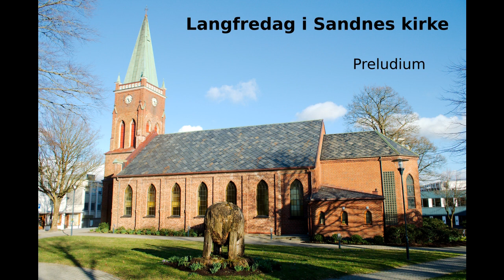Langfredag i Sandnes kirke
Preludium: J.S. Bach, Von Gott will ich nicht lassen, BWV 658 (Org. Tim Rishton)
Solo:     Bjørn Eidsvåg,  Kyrie  & Til alle tider  (Solist Lina Håland)
Tekstlesere: Arne Skumsnes, Margunn Bjerkreim og Ludvig Bjerkreim